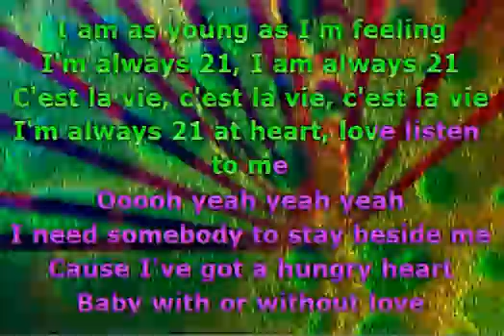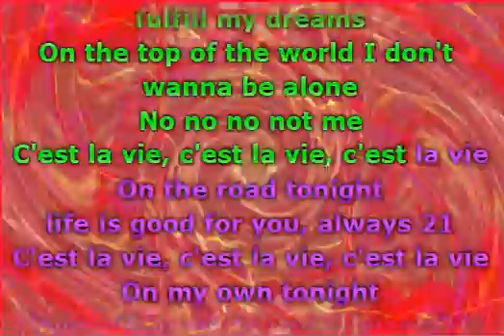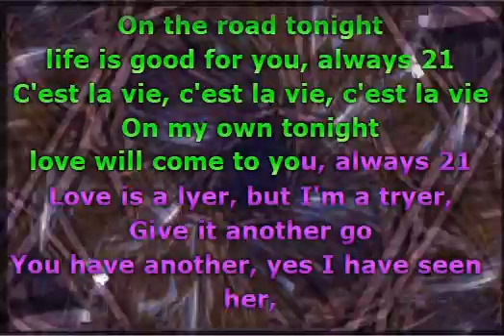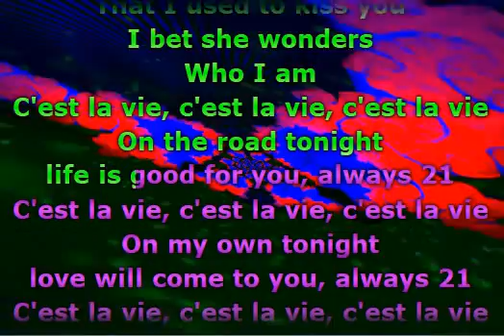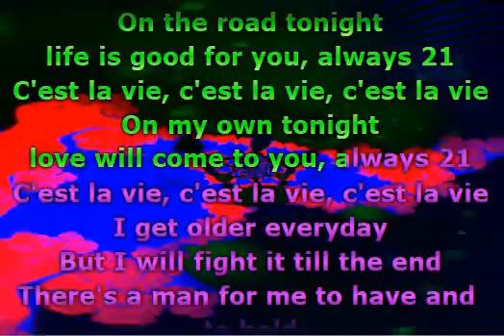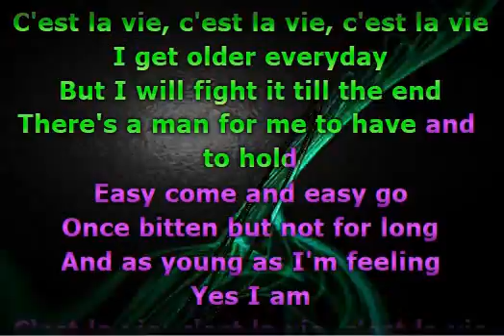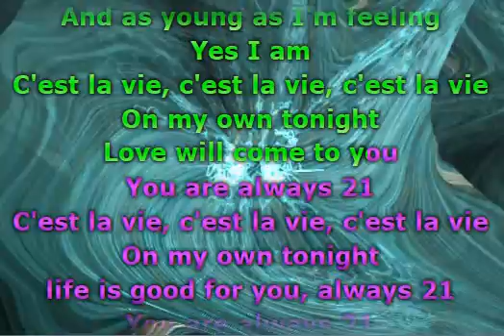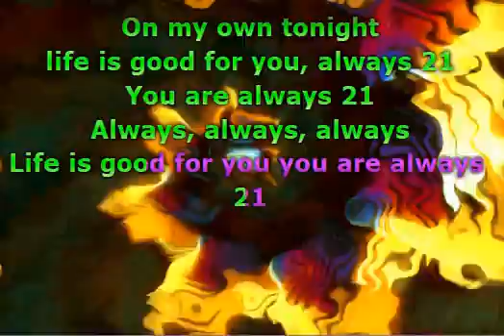Ace of Base - C'est la vie Always 21 (REMASTER) (Lyrics)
📝 Lyrics / Lirik :

"C'est La Vie (Always 21)"

I am as young as I'm feeling
I'm always 21, I am always 21
C'est la vie, c'est la vie, c'est la vie
I'm always 21 at heart, now listen to me

I need somebody to stay beside me
'Cause I've got a hungry heart
Baby with or without love
I'm gonna get a man who can fulfill my dream
On the top of the world I don't wanna be alone
No, no, no, not me

On the road tonight
Love is good for you, oh when you're 21
On my own tonight
Love will come to you, you are always 21

Ah love is a liar but I will try it, give it another go
I know you have another, yes I have seen her
I wonder who she is
Does she kiss you the way that I used to kiss you?

C'est la vie, c'est la vie

I get older everyday
But I will fight it 'til the end
There's a man for me to have and to hold
Easy come and easy go
Once bitten but not for long
I'm as young as I'm feeling

Life is good for you, oh when you're 21
You are always 21

Now you're always, always, always

Musik